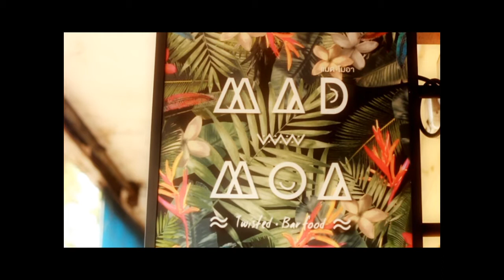Mad Moa ร้านอาหารสไตล์ทรอปิคอลฟู้ดส์ กับ แวม ภาวี พยุงเวช By Who I Am (Promo)